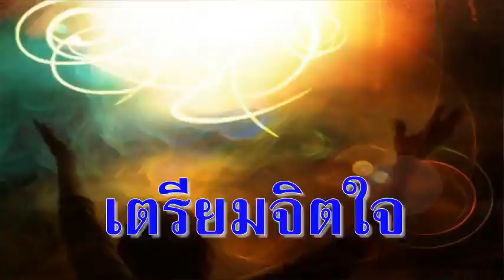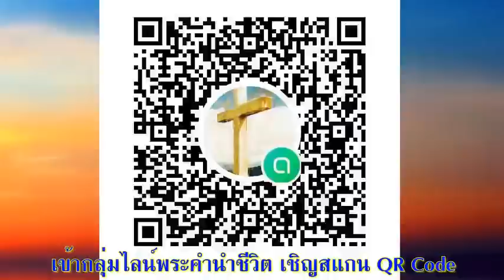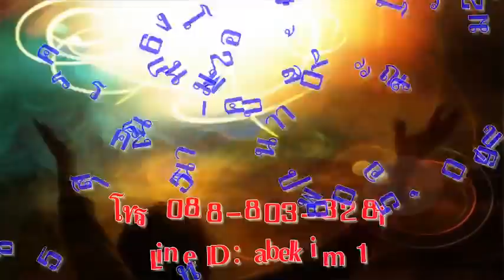17 มีนาคม 2022 พระเจ้าองค์บริสุทธิ์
พลังประจำวันวันพฤหัสบดีที่ 17 มีนาคม 2022
พระเจ้าองค์บริสุทธิ์

เตรียมจิตใจ:
ให้เราเข้าเฝ้าพระเจ้าด้วยใจยำเกรงและถ่อมลงต่อพระพักตร์ พระองค์ทรงเป็นองค์บริสุทธิ์ ให้เราฟังพระสุรเสียงของพระองค์ เราเข้าเฝ้าพระเจ้าพระผู้สร้างได้โดยทางพระเยซูคริสต์

อ่าน:  อพยพ 19: 1-25
“พวกเจ้าจะเป็นอาณาจักรปุโรหิต และเป็นชาติบริสุทธิ์สำหรับเรา” (อพยพ 19:6)

สำรวจและใคร่ครวญ:
 เมื่ออิสราเอลมาถึงถิ่นทุรกันดารซีนาย พระเจ้าเสด็จลงมาบนภูเขาซีนายต่อหน้าประชาชน ก่อนที่คนอิสราเอลจะนมัสการพระเจ้าได้ต้องเตรียมตัวชำระตนให้บริสุทธิ์เป็นเวลา 3 วัน โดยไม่ให้แตะต้องแม้แต่เชิงเขา ใครถูกต้องภูเขามีโทษถึงตาย (ดูฮีบรู 12:20) พระเจ้าบริสุทธิ์ศักดิ์สิทธิ์ เราต้องยำเกรงพระองค์อย่างจริงจัง บางครั้งเราเพิกเฉยเพราะคิดว่าพระองค์ทรงเป็นเพื่อนหรือคนรับใช้ เราทำอะไรกับพระองค์ก็ได้ ความจริงคือพระเจ้าทรงเป็นพระผู้สร้าง เป็นองค์สัพพัญญู เป็นองค์เจ้านาย น่าเกรงขาม โดยพระคุณพระเจ้าเราจึงเป็นเหมือนปุโรหิตของพระองค์ ที่สามารถเข้าถึงพระองค์ได้เสมอโดยทางพระคริสต์ ขอให้เราตระหนักถึงความบริสุทธิ์ศักดิ์สิทธิ์ของพระองค์เมื่อเข้าเฝ้าและดำเนินไปกับพระองค์
 พระเจ้าทรงเลือกและเรียกอิสราเอลให้เป็นชนชาติของพระองค์เพื่อเป็นอาณาจักรปุโรหิตและเป็นชนชาติบริสุทธิ์ของพระองค์ (ปฐมกาล 18:18) เช่นกัน เราเป็นของล้ำค่าที่พระเจ้าทรงเรียกและเลือกให้มารู้จักกับพระองค์และเป็นคนบริสุทธิ์ พระเจ้าของเรายิ่งใหญ่แค่ไหน? ถ้าเป็นแค่ผู้ช่วย มิตรสหายหรือพระเล็กๆองค์หนึ่ง พระเจ้าของเราก็ไม่ได้ยิ่งใหญ่เหมือนที่ได้สำแดงพระองค์ที่ภูเขาซีนาย พระเจ้าของอิสราเอลในวันนั้นยิ่งใหญ่บริสุทธิ์ศักดิ์สิทธ์ถึงขนาดที่โมเสสกลัวจนตัวสั่น (ฮีบรู 12:21) ทุกคนสัมผัสได้ถึงรัศมีภาพขององค์พระผู้เป็นเจ้า เราเกรงกลัวพระเจ้าแค่ไหน? ผู้อื่นสัมผัสถึงความยิ่งใหญ่ของพระเจ้าในชีวิตเราหรือไม่? ความยำเกรงพระเจ้าเป็นที่เริ่มต้นของปัญญาและความเข้าใจ ทรงเป็นพระเที่ยงแท้

ตอบสนอง: ให้เรายำเกรงพระเจ้าด้วยชีวิตและความประพฤติของเราไม่ใช่ด้วยแค่คำพูด มีสิ่งใดที่ไม่ได้ถวายเกียรติแด่พระเจ้าในวันนี้ ขอให้สารภาพและขอทรงชำระให้เราเป็นคนบริสุทธิ์ เราเป็น “ของล้ำค่า” ของพระเจ้าที่ทรงเลือกสรรไว้แล้ว